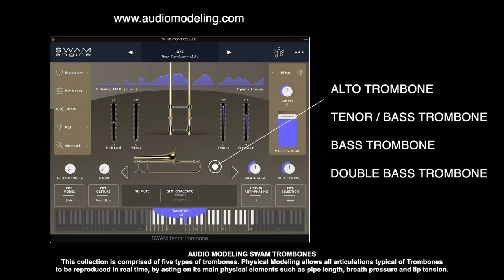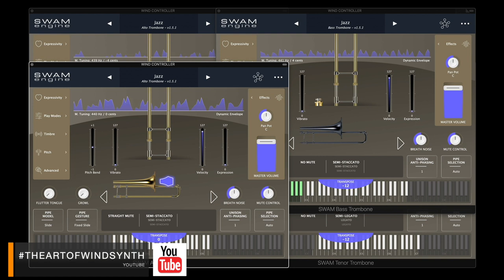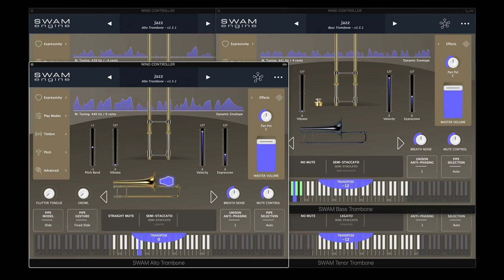Audio Modeling SWAM "Trombones"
DRIVE A HUMAN EXPRESSION INTO ELECTRONICS